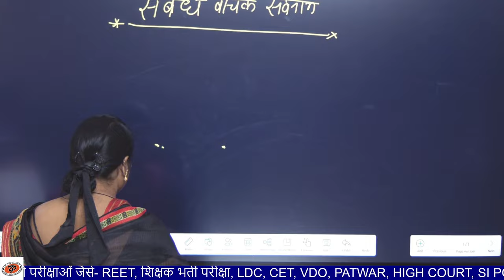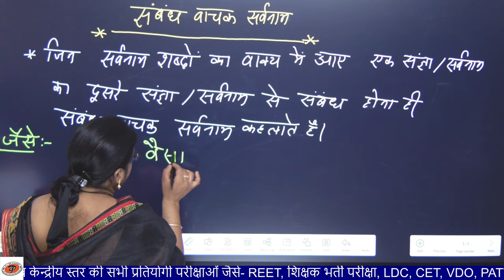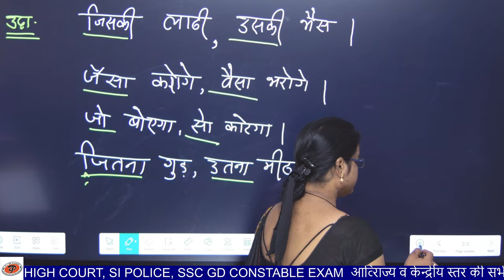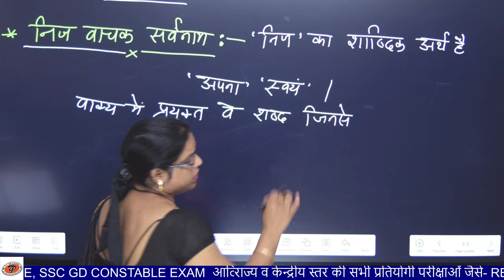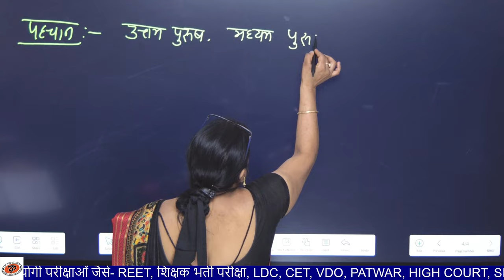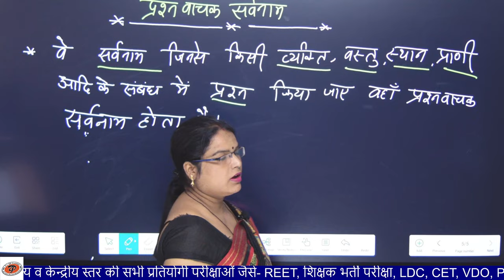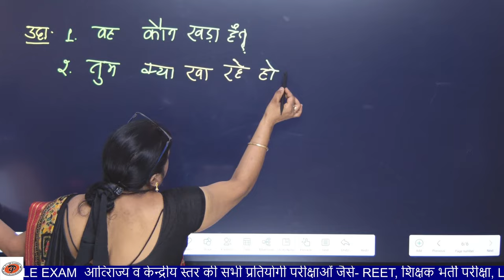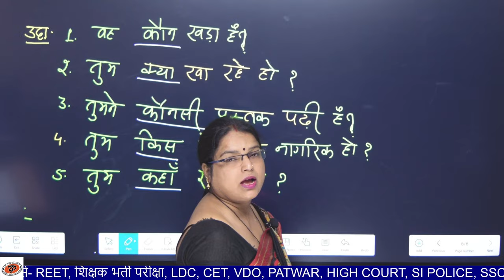हिंदी व्याकरण || सर्वनाम || Part-3 || By Savita Ma'am